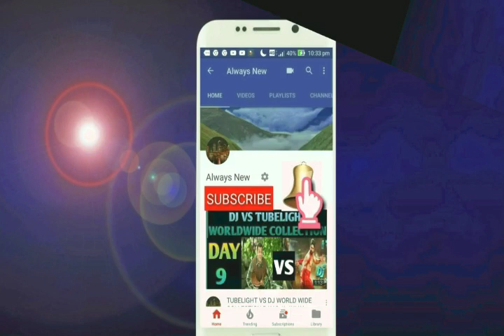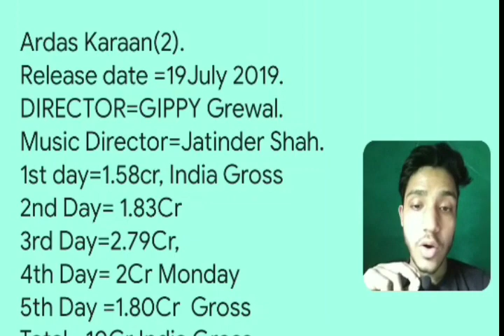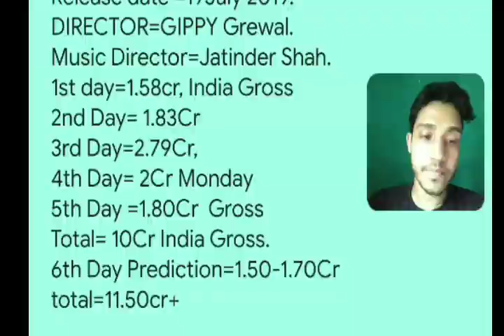Ardaas Karaan Movie Box Office Business (Collection) Day 6 | Punjab,India | Blockbuster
This video is based on the ArdaasKaraan Movie Box Office Business (Collection) Day 6 | Punjab,India | Blockbuster